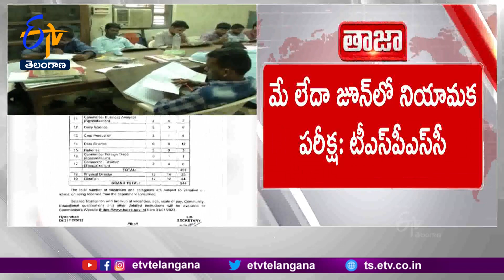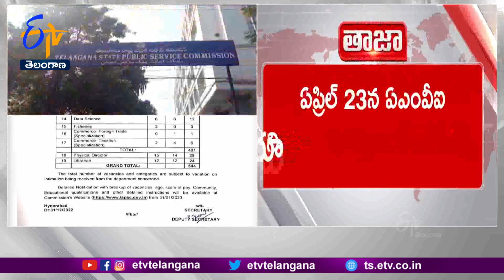TSPSC Released 4 New Job Recruitment Notifications | కొత్తగా మరో 4 ఉద్యోగ నియామక నోటిఫికేషన్లు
నూతన సంవత్సరం వేళ... రాష్ట్రంలో కొలువుల జాతర కొనసాగుతోంది. ఇప్పటికే గ్రూప్ -2, గ్రూప్ -3 ఉద్యోగాల భర్తీకి నోటిఫికేషన్  జారీ చేయగా... కొత్తగా మరో 4 ఉద్యోగ నియామక నోటిఫికేషన్లను TSPSC విడుదల చేసింది. కళాశాల విద్యాశాఖలో 544 ఉద్యోగాల భర్తీకి.. నోటిఫికేషన్  జారీ చేశారు. వీటిలో డిగ్రీ కాలేజీల్లో అధ్యాపకులు, ఫిజికల్  డైరెక్టర్లు, లైబ్రేరియన్ల ఖాళీలను భర్తీ చేయనున్నారు. జనవరి 31 నుంచి ఫిబ్రవరి 20 వరకు దరఖాస్తులను స్వీకరించనున్నారు. ఇక పురపాలక శాఖలో 78 పోస్టులకు.. నోటిఫికేషన్  జారీ చేయగా... అందులో 64 సీనియర్ అకౌంటెంట్, 13 జూనియర్ అకౌంటెంట్, ఒక అకౌంట్స్ ఆఫీసర్ పోస్టును భర్తీ చేయనున్నారు. అభ్యర్థుల నుంచి జనవరి 20 నుంచి ఫిబ్రవరి 11 వరకు దరఖాస్తులు స్వీకరించనున్నారు. విద్యాశాఖకు సంబందించి...  71 లైబ్రేరియన్ పోస్టుల భర్తీకి నోటిఫికేషన్ విడుదలయ్యింది. ఇంటర్ కమిషనరేట్ లో 40 లైబ్రేరియన్ పోస్టులు... సాంకేతిక విద్యాశాఖలో 31 లైబ్రేరియన్ ఖాళీలను.. భర్తీ చేయనున్నారు. జనవరి 21 నుంచి ఫిబ్రవరి 10 వరకు దరఖాస్తులను.. TSPSC స్వీకరించనుంది. 113 అసిస్టెంట్ మోటర్ వెహికిల్ ఇన్ స్పెక్టర్ పోస్టుల భర్తీకి సైతం నోటిఫికేషన్ విడుదలయ్యింది. జనవరి 12 నుంచి ఫిబ్రవరి ఒకటి వరకు ధరఖాస్తుకు అవకాశం కల్పించారు. ఏప్రిల్  23న నియామక పరీక్ష చేపట్టనున్నారు